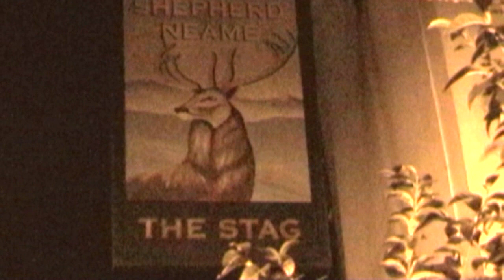"RUDE KNOT To" at The Stag.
Hastings group, "Rude Knot To" perform at The Stag pub, All Saints Street in the Old Town. Almost two decades have passed since then. Perhaps these faded fragments will convey something of the atmosphere despite the wear and tear of time.